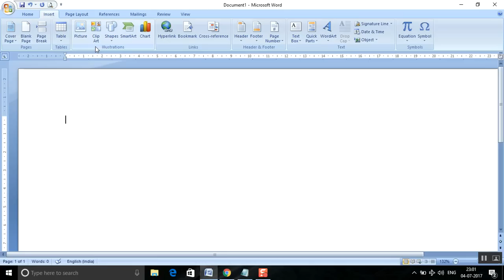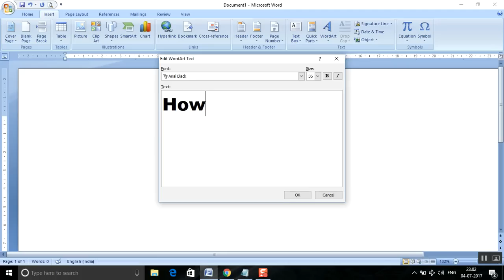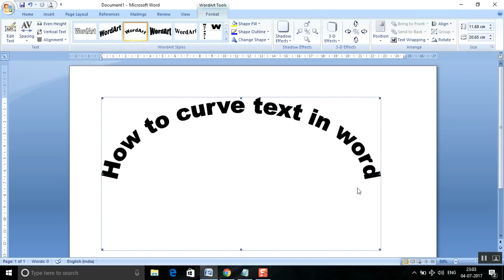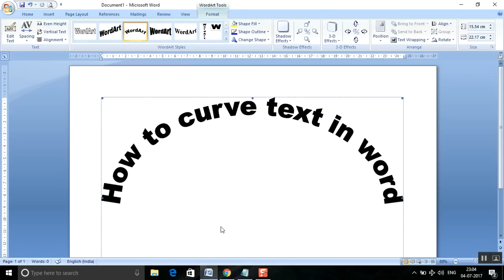How to curve text in Word 2016/2013/2010/2007?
Step by step tutorial on how to curve text in Microsoft word 2016/2013/2010/2007